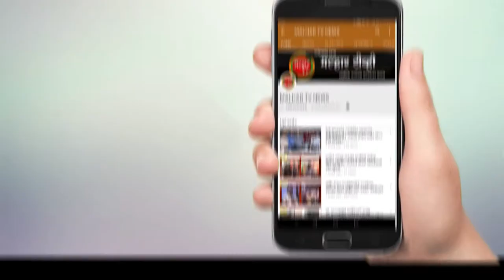भाजपचे ठाणे व कोकण विभाग कार्यकर्ता संमेलन संपन्न !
राष्ट्रीय कार्याध्यक्ष जे.पी.नड्डा यांच्या हस्ते आमदार प्रशांत ठाकूर यांच्या कार्याअहवालाचे प्रकाशन !